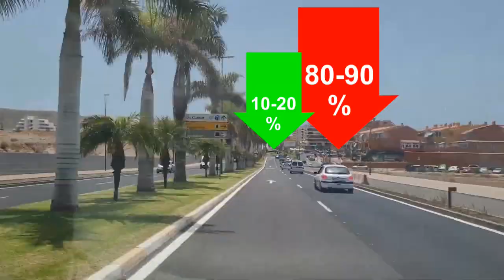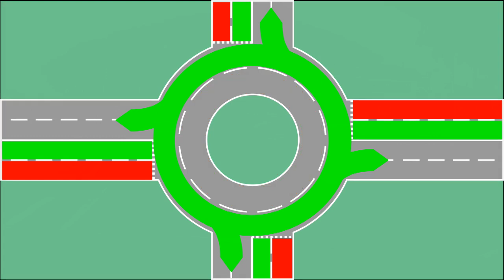Akıllı döner kavşak©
Kavşak, trafik ışıkları ve sola dönüş olmadan düzgün trafik akışı için bir çözüm olarak icat edildi. Mantıksal, matematiksel ve fiziksel akıcılık kurallarının anlaşılmamasından dolayı, dünya genelindeki çoğu kavşak tıkanmış durumda ve trafik akışı zorlanıyor.
Çözüm? Akıllı Döner Kavşak©.
Akıllı döner kavşak©, çatışmaları ortadan kaldıran mimari bir yol işaretleme çözümüdür ve yapısal değişiklikler yapmadan herhangi bir mevcut kavşaka uygulanabilir.
Alternatif çözüm Turbo Kavşak, çatışmaları ortadan kaldırmasına rağmen daha geniş alanlara ihtiyaç duyar ve bir eksen üzerindeki sürücülerin tam bir dönüş yapamayacağı durumlar vardır.
Akıllı döner kavşak©, hem otoriteler hem de kullanıcılar için çok para tasarrufu sağlar:
ZAMAN – çatışma olmaması akıcılık anlamına gelir.
YAKIT – trafik sıkışıklığı olmaması yakıt tüketimini azaltır.
KİRLİLİK – sıkışıklık olmadan, bölgedeki hava daha az kirli olacaktır. Her ton benzin yanması için atmosfere 2,3 ton karbon dioksit salınır.